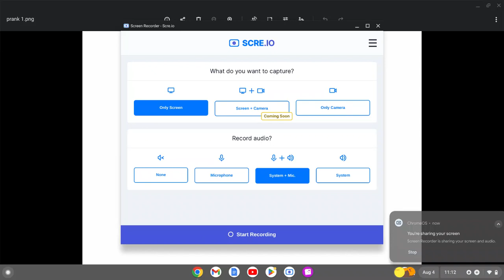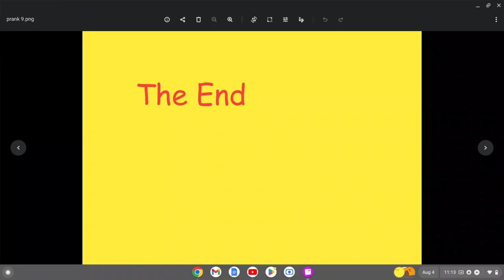EPIC PRANK GONE WRONG!!!!!!!!!!!!(Death)